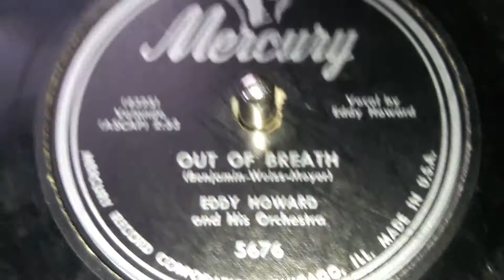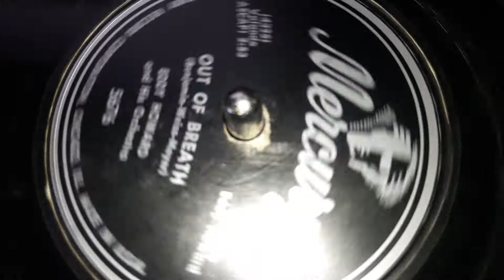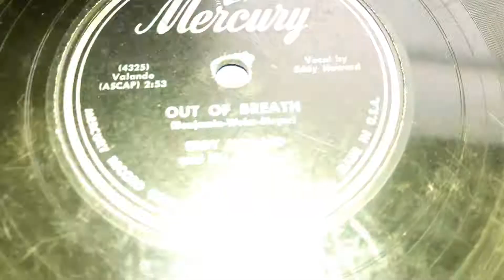Eddy Howard - Out Of Breath (1951)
Eddy Howard was a popular vocalist and bandleader from the 1940s and 1950s. He started his orchestra in 1939, and got his first record in 1941 on the Columbia Label. His next recording would be in 1944 on V-Disc, then in 1946 he switched to Majestic records and stayed there until 1949 when he switched to Mercury records. His last known recorded record was in 1957 on Mercury still.

He had a few hits like his version of To Each His Own in 1946,  Ragtime Cowboy Joe, Be Anything in 1952, Room Full Of Roses in 1949, and An Apple Blossom Wedding in 1947.

The A Side of this record is called Deadly Weapon which you can listen